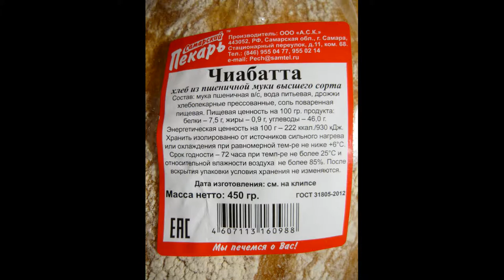ВИДЕО ОБЗОР ПРОДУКТОВ Самарский пекарь хлеб Чиабатта